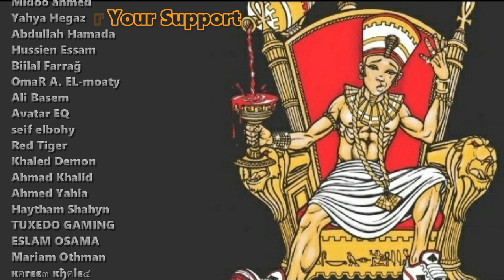MARWAN PABLO - MERRY | مروان بابلو - ميرى (REACTION)